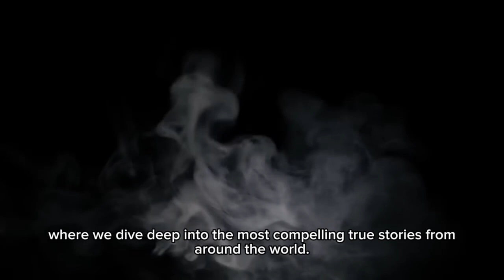My Ex-wife Cheated on Me With My Golden Child Brother and Gave Birth to His Baby.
🎬 **Unleash the Power of Storytelling!** 🌟

Whether you're a writer, a filmmaker, or just a fan of captivating tales, this video will inspire you to master the craft of weaving unforgettable stories. Discover tips, techniques, and secrets that will take your narrative skills to the next level. Don't miss out on learning how to make your stories resonate and captivate audiences.